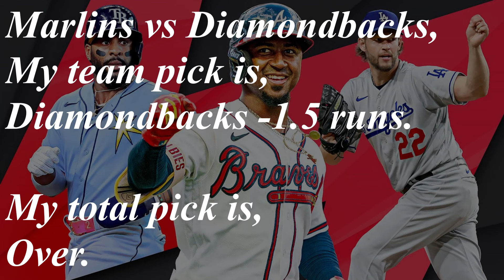FREE MLB Picks Today 5/25/24 - All GAMES Best Picks!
Best Baseball Betting Picks and Predictions Today.
MLB Betting Picks  today,
MLB Predictions today.